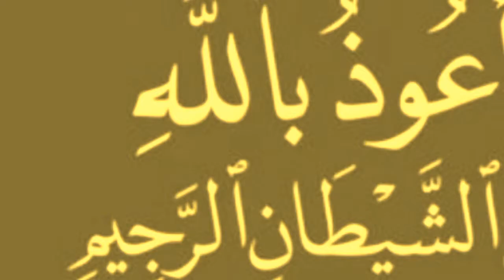سورة المعارج بصوت جميل - Surat Al-Maarij Beautiful Voice Heart Touching Hafiz Mudassar Hussain